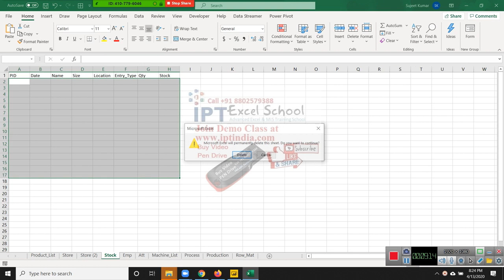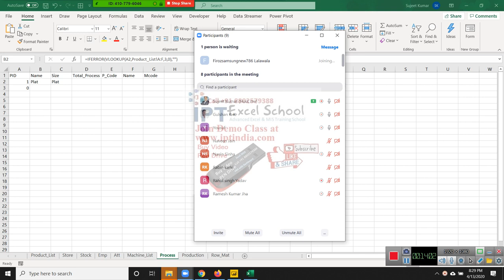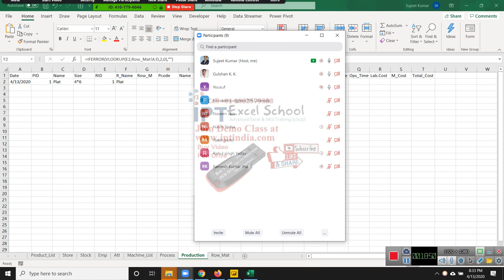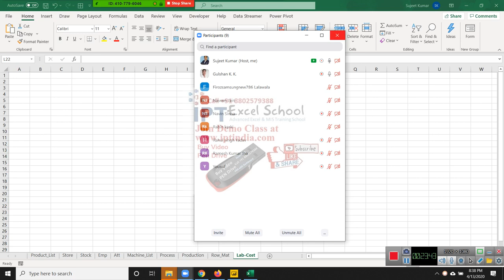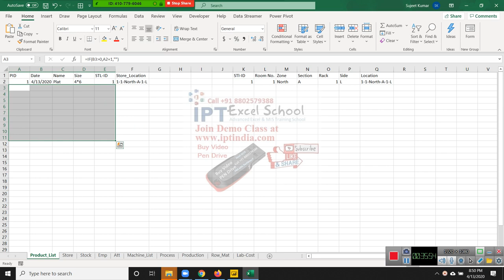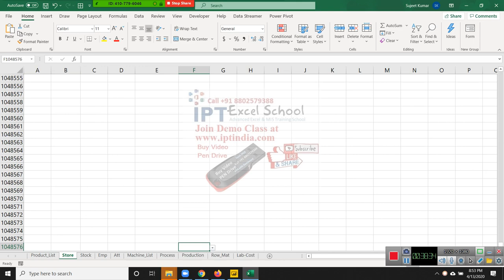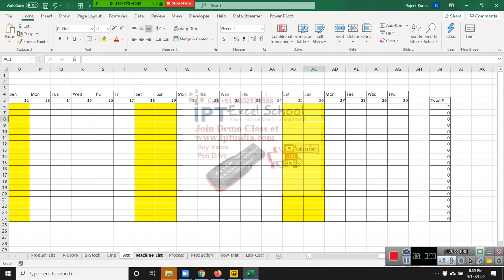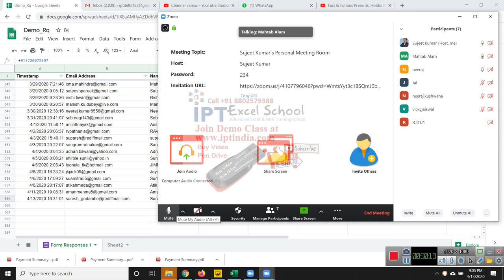Production Costing Project Automation Part -2